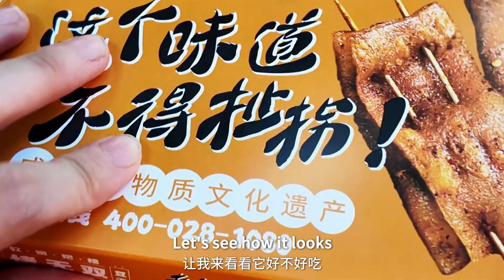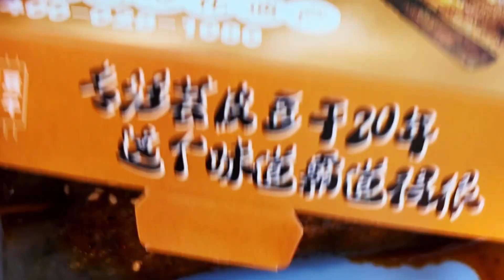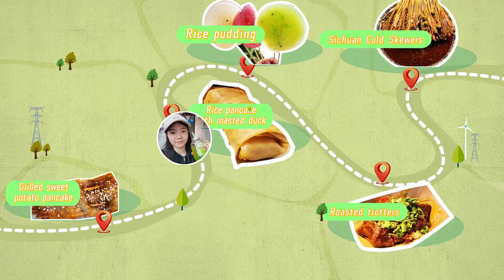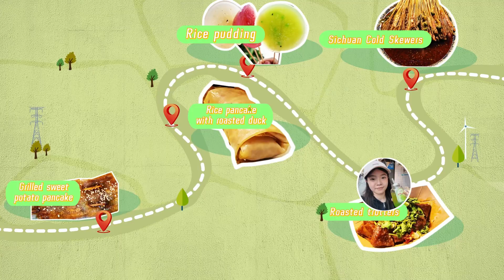100RMB in Jianshe Road What Can I Get？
There's a street, whether in the minds of out-of-town tourists or locals, that is a must-visit food destination in Chengdu. This street gathers the most popular snacks in Sichuan Province. Even if queues stretch on indefinitely, food enthusiasts flock here without end.

This place is none other than the famous Jianshe Road. Visual feasts include the hefty pork intestine with green onions, the classic spicy rabbit head, a different take on Beijing roast duck with cold noodles wrapped around it, the crispy yet tender and deliciously oily fried pig's trotters, and the adorable and colorful bowl cakes, not to mention the iconic Bobo Chicken that truly represents Sichuan flavors! How many delicacies on Jianshe Road have you not yet tried? With hundreds of snack shops on this street, whether you love spicy or have a sweet tooth, Jianshe Road can satisfy you. The variety of delicacies here is truly beyond description! No matter how disciplined you are, there will surely be street food here that you cannot resist.

Today, the host Lorraine has decided to undertake a special challenge: to see how far she can "eat" with 100 yuan on this street! Will the queue for the popular grilled Shaopipi be worth it? How does the flavor of the pig's trotters, braised before being fried, fare? Can you believe that the favorite childhood dessert of Chengdu locals is actually it?